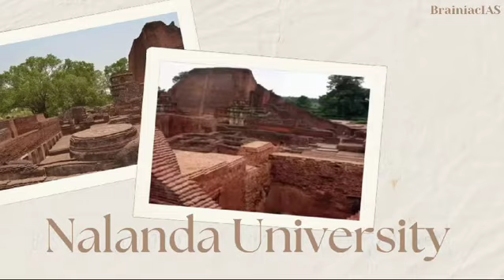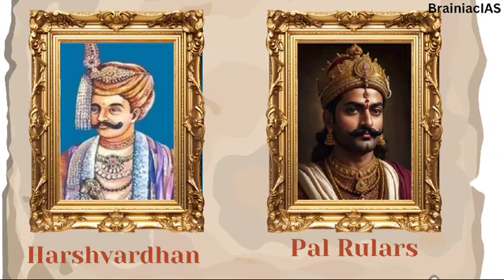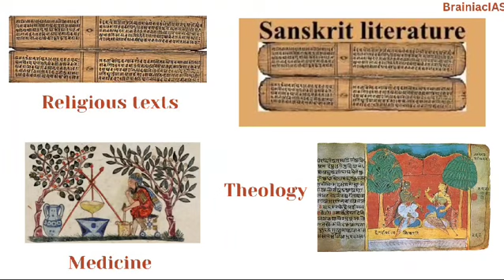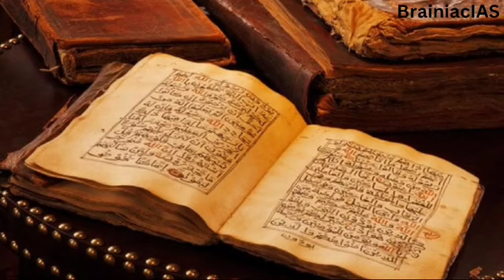History Of Nalanda University & The Curse of Bakhtiyar Khilji |BrainiacIAS |UPSC.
Free Foundation Course For UPSC on BrainiacIAS.